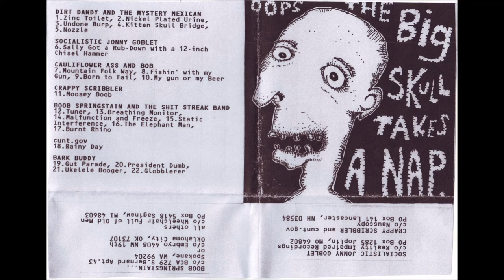V/A - Oops, The Big Skull Takes a Nap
[WC398_WCCDR80]
VA - Oops, The Big Skull Takes a Nap

1.Dirt Dandy And The Mystery Mexican - Zinc Toilet

2.Dirt Dandy And The Mystery Mexican - Nickel Plated Urine

3.Dirt Dandy And The Mystery Mexican - Undone Burp

4.Dirt Dandy And The Mystery Mexican - Kitten Skull Bridge

5.Dirt Dandy And The Mystery Mexican - Nozzle

6.Socialistic Jonny Goblet - Sally Got A Rub-Down With A 12-Inch Chisel Hammer

7.Cauliflower Ass And Bob - Mountain Folk Way

8. Cauliflower Ass And Bob - Fishin' With My Gun

9.Cauliflower Ass And Bob - Born to Fail

10.Cauliflower Ass And Bob - My Gun or My Beer

11.Crappy Scribbler - Moosey Boob

12.Boob Springstain And The Shit Streak Band - Tuner

13.Boob Springstain And The Shit Streak Band - Breathing Monitor

14.Boob Springstain And The Shit Streak Band - Malfunction And Freeze

15.Boob Springstain And The Shit Streak Band - Static Interference

16.Boob Springstain And The Shit Streak Band - The Elephant Man

17.Boob Springstain And The Shit Streak Band - Burnt Rhino

18.cunt.gov - Rainy Day

19.Bark Buddy - Gut Parade

20.Bark Buddy - President Dumb

21.Bark Buddy - Ukelele Booger

22.Bark Buddy - Globblerer

Originally uploaded by Il Ragno